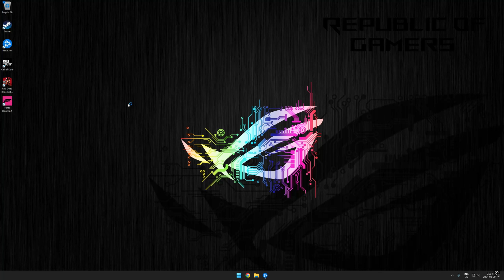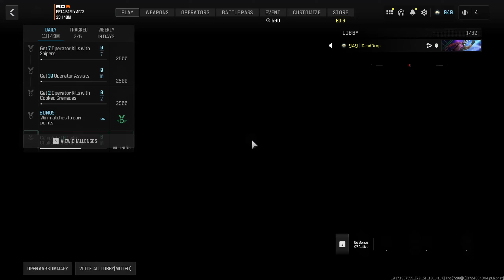Warzone 3 Ep. 24 With God (Hot N Ready)